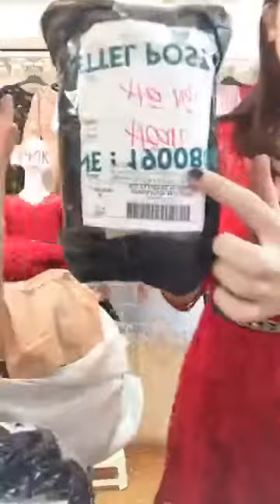Mua thanh lý máy in , Máy photocopy , Laptop , Máy tinh Cũ hỏng , Mua thanh lý tivi ,